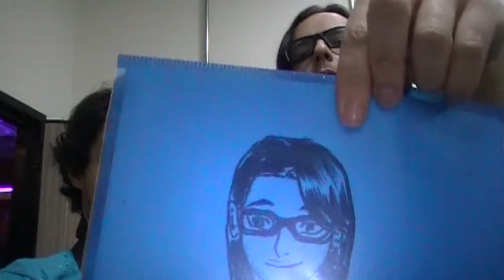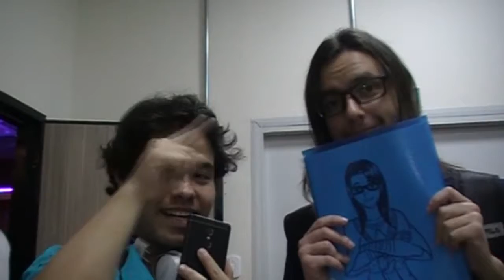Entrevista Geek - Lucas Almeida - Dublando Coisas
E aí galera agora sim, trago aqui mais uma Entrevista Geek, desta vez com o dublador do Sinbad de Magi Sinbad no Bouken e do Venoct de Yokai Watch e responsável pelo canal Dublando Coisas, Lucas Almeida, venham conferir!!

Antes de mais nada não se esqueçam de acessar lá no Padrim para dar essa força para seguir construindo esta canal que está demais e que precisa de sua ajuda e também conferir meus produtos que oferto na Hotmart!

E não deixem o show acabar!! Convido a todos a me apoiarem no Padrim e no Apoia-se que vou trazer quadros muito especiais!!